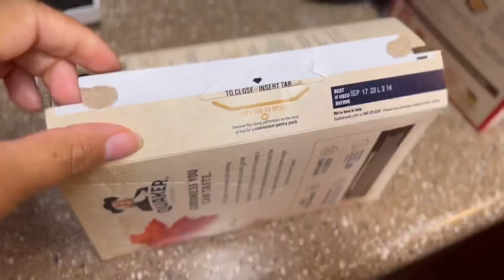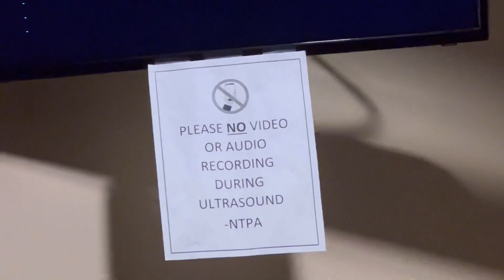21 Week Anatomy Scan and quick Pregnancy Bump Update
Happy Hump Day Bump Day. Here is a quick update and memory I would like to share from our 21 week anatomy scan. We are so excited for this journey and I want to bring you along with us. If you’ve been following my TTC Journey thank you so much.

To My Subscribers who has asked about our Baby Registry thank you so much in advance below is the link to our Amazon Baby Registry

Princess Robinson's Baby Registry